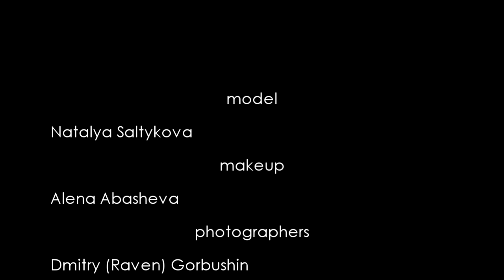Photo session “Wheels&girl” backstage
model - Natalia